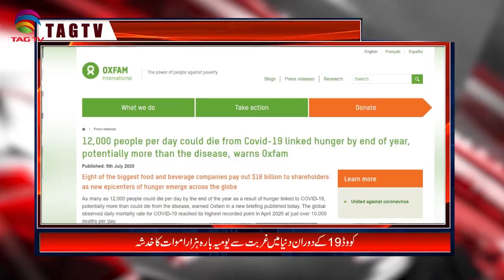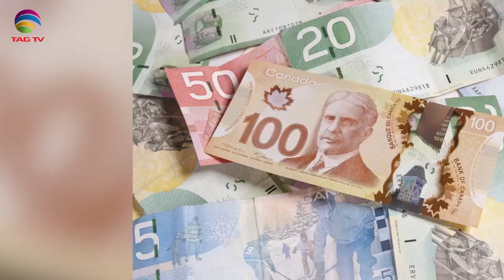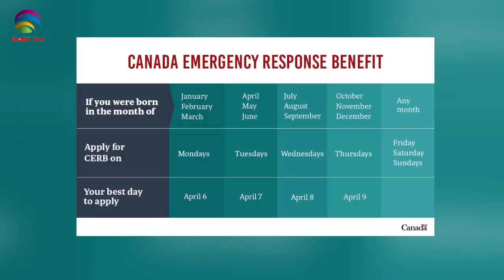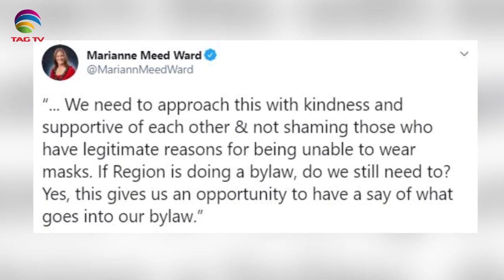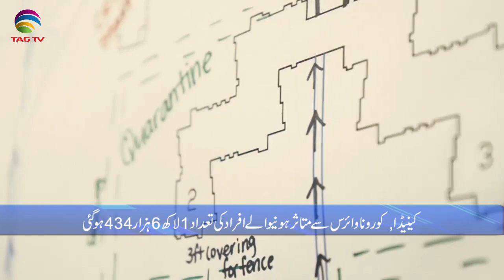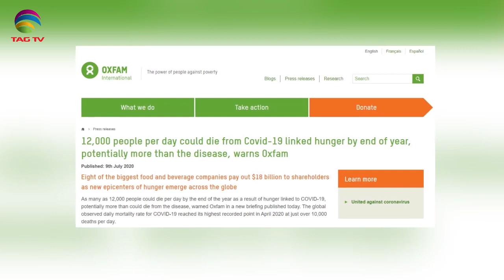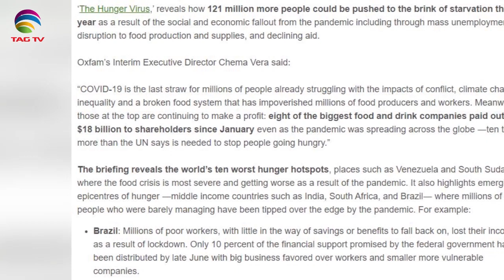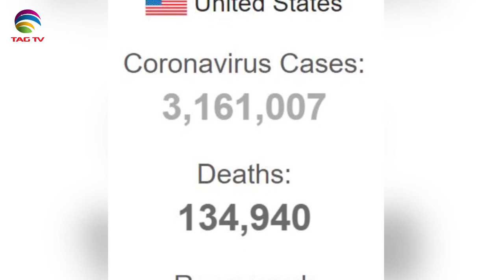Canadian & International News Bulletin - July 09, 2020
Canadian & Int News July 09, 2020 @TAGTV